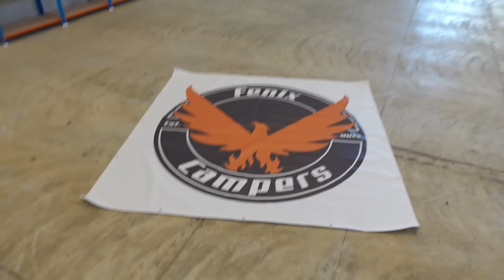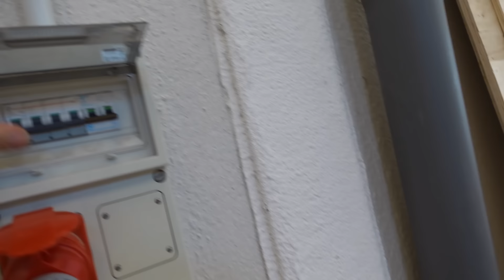🟢¡TODO EN MARCHA! ABRIMOS EL NUEVO TALLER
Con todas las máquinas en pleno funcionamiento y el traslado terminado llega el momento de que veáis el resultado y conozcáis nuestro taller.
Pasad!

Enlaces a productos y herramientas:

-Carro de herramientas
-Remachadora roscada
-Base para taladros oblicuos
-Hoja circular de cantear para fresadora
-Fresadora kit completo
-Luces LED techo ultraplanas en aluminio
-Multiherramienta oscilante
-Mini radial a batería
-Dimmer para los LED con mando inalámbrico
-Conectores tira LED
-Perfil aluminio plano
-Perfil aluminio 45º
-Tira LED 5 metros blanco cálido
-Juego de coronas de perforación
-Puntal telescópico